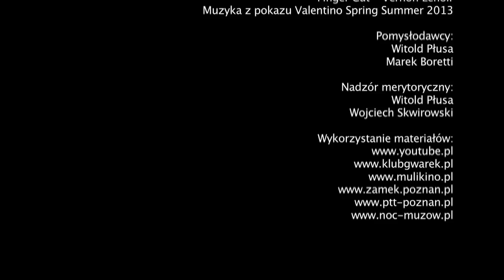Doszły słuchy - odc. 6 "Matura"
Hej za już matura! Pierwsze ważne egzaminy tegoroczni maturzyści mają już za sobą. Mamy nadzieje, że każdy zda śpiewająco. Jeśli jesteście ciekawi, jak młodzi przygotowali się do egzaminów, czy towarzyszył im lekki stres i jak wypowiadali się po napisaniu testów. Obejrzyjcie ostatni odcinek pierwszej serii programu - Doszły słuchy.